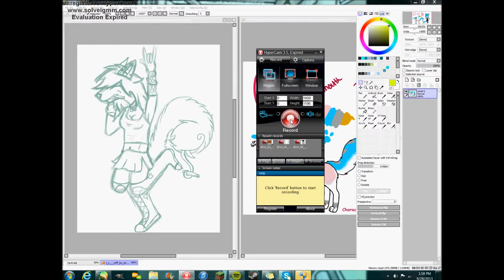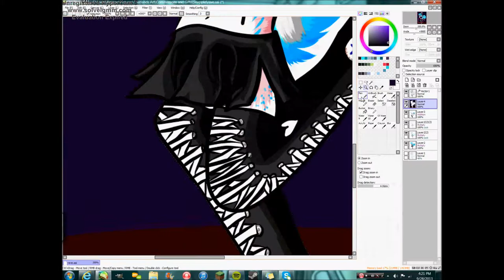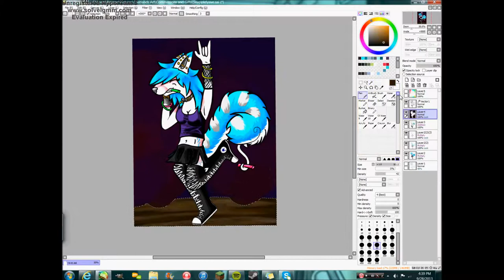Rave Speedpaint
A commission for Snapple on Posepro/Wolfhome, which I decided to turn into a speedpaint because I was bored.
Music track is "Joyenergizer" by Sander Van Doorn.
Art by Chellow/Swiftstack, aka Me!